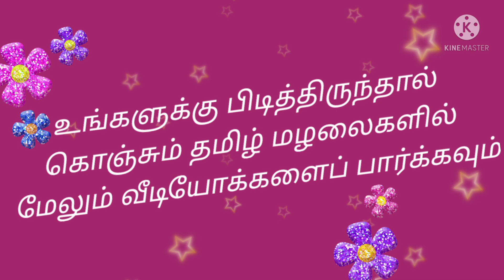Puzzle Time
engage your kids to do puzzle.it boost up the brain and concentration. It will make them to do creativity.

சொல் விளையாட்டு-ஐம்பெருங்காப்பியம், ஐஞ்சிறுகாப்பியம்